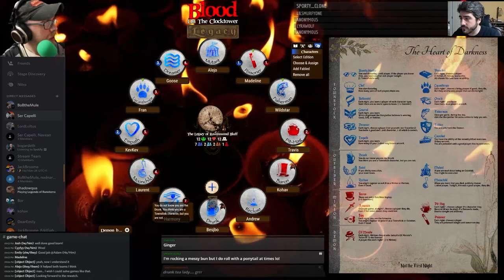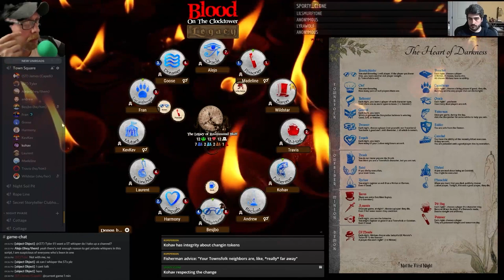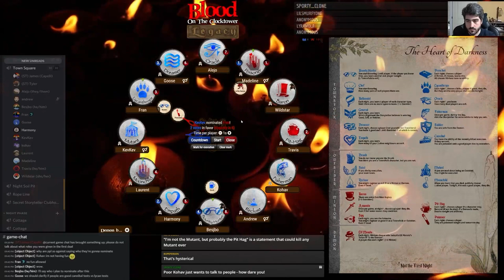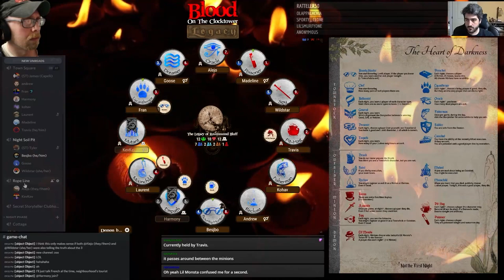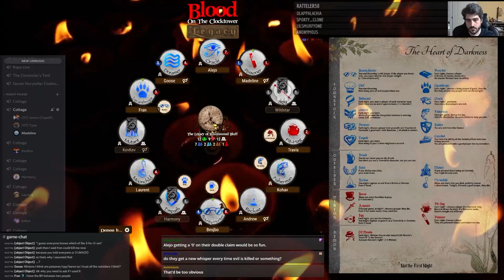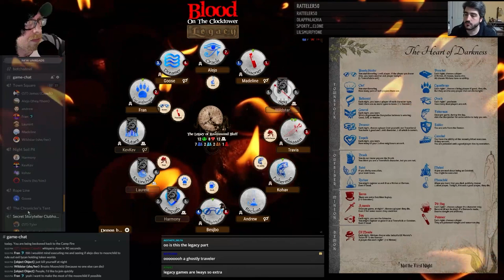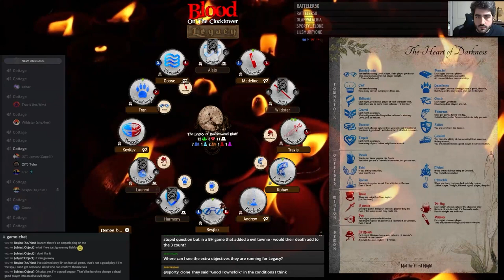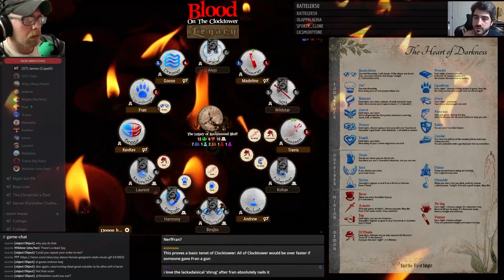Heart of Darkness: Blood on the Clocktower - The Legacy of Ravenswood Bluff Episode 1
The Legacy of Ravenswood Bluff is a fan made Legacy campaign based on and using characters from Blood on the Clocktower by The Pandemonium Institute. Originally featured on TPI stream, Tyler being one of the creators of the Legacy elements is now presenting it on Off Meta.

Episode I of Act I features an expedition through the Ravenswood that is sabotaged from the inside.

For a look at all the scripts used and special mechanics for the Legacy of Ravenswood Bluff, follow the